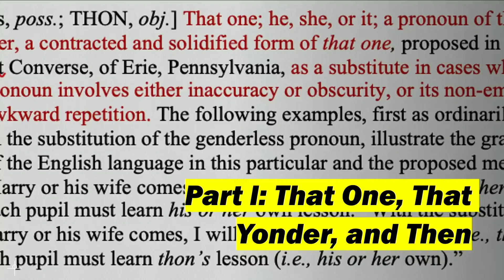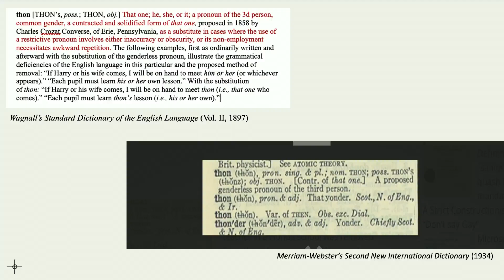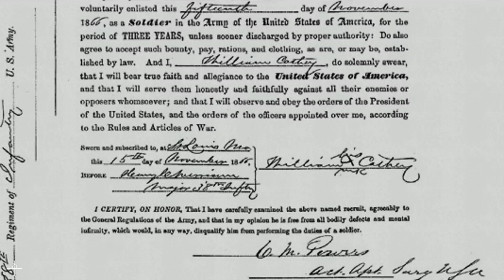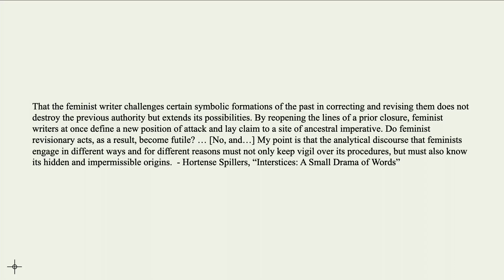C. Riley Snorton Keynote Talk at Pembroke Center Hortense J. Spillers Symposium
Brown University